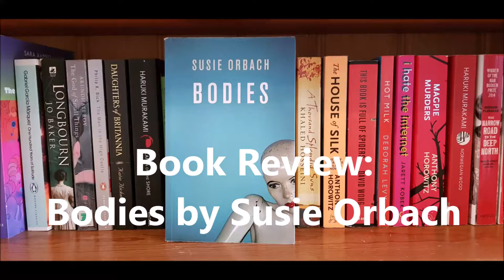Bodies by Susie Orbach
A feminist psychoanalyst take on body dissatisfaction. In a society that allows more fluidity in creating our own identities why do we feel force to subscribe to a narrow and fixed definition of what makes a 'good' body?
Here I give you a five minute review of this interesting book :)

What are you reading at the moment?